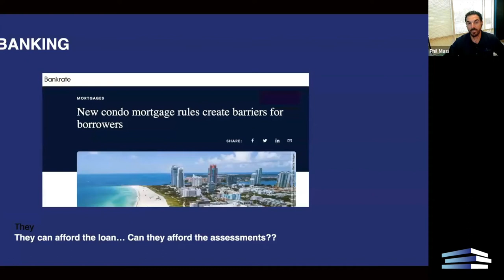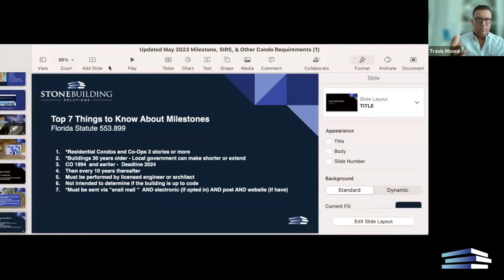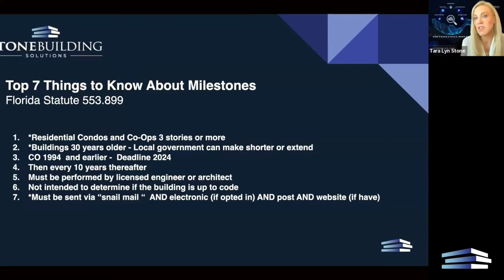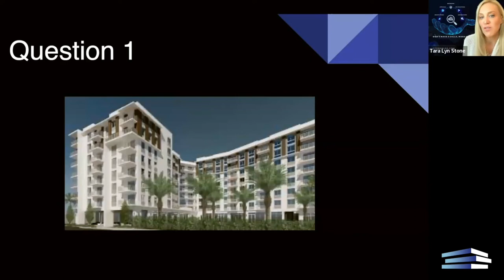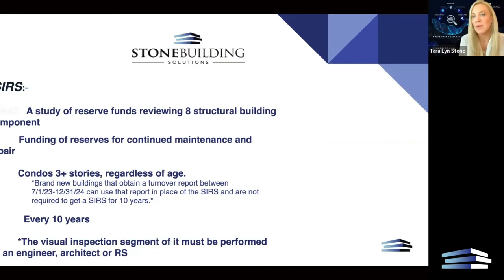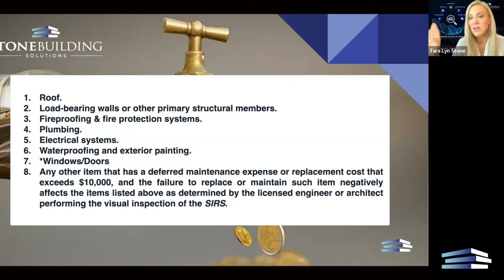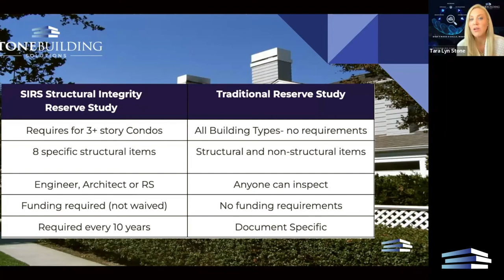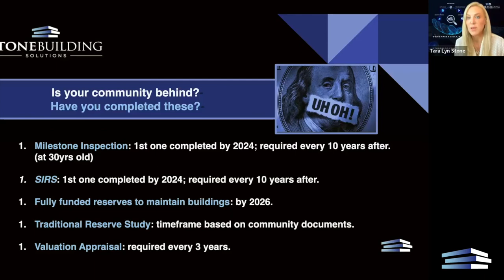Florida Condo Law Updates - CAI Webinar | July 2023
Yep, we did another webinar. Call us Webinar Kings. Or webiNERDS.
Either way, nobody covers condo property laws like we do.
A stone that never moves.

If you know, you know SB 154 is now law; condos & managers must comply with disclosure laws. But those are laws they may not know.
Watch our experts break down all kinds of community impacts.
This is info you need yesterday.

Featuring Tara Stone, CEO of Stone Building Solutions, a top engineering & reserves firm; Phil Masi of Assured Partners, leading insurance brokers; Travis Moore, CAI lobbyist; and Jason Martell, a condo expert at Martell & Ozim - the webinar recaps SB 154 implications:

1. Milestone, SIRS, turnover & insurance requirements.
2. Condo sales disclosures; failure-to-comply's.
3. Construction defect & financial implications.

Watch fully and you'll know:
1. Why BODs must act sooner than later.
2. What must be done and who must comply.
3. When inspections, notices and deliveries are due.
4. How regulations are enforced.

THE EXPERTS:
1. Tara Stone  |  Stone Building Solutions
2. Phil Masi  |  Assured Partners
3. Travis Moore  |  Moore Relations
4. Jason Martell  |  Martell & Ozim

REQUEST. PROPOSALS. NOW.
STONEBLDG.COM